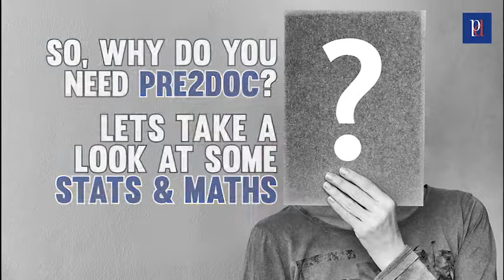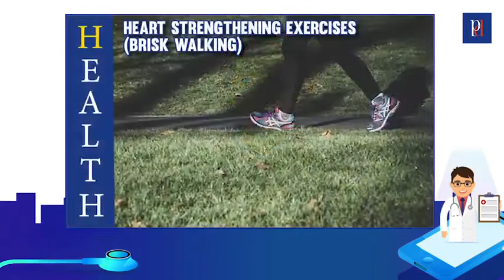Pre2Doc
Impacting the health of 2000+ maids, ragpickers drivers & daily wage workers through our intervention program in Mehrauli & Burari villages.